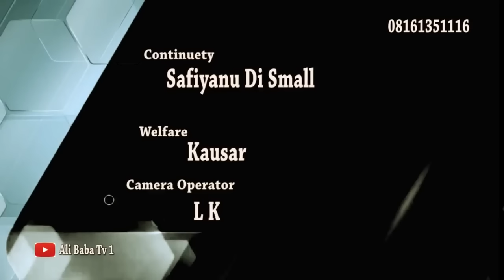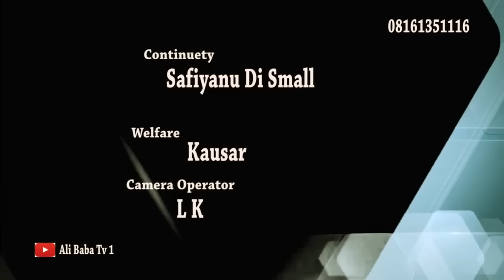SHAFA'ATU EPISODE 26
Shafa'atu is the best amount the best Hausa film series of the year